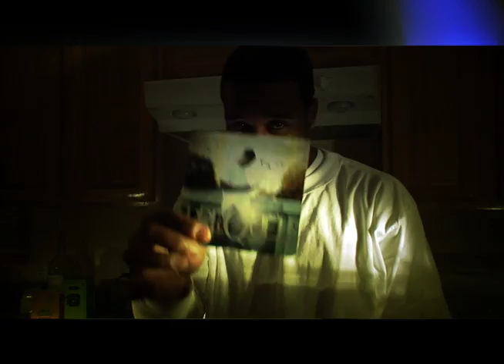J Monday - Druggz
This is the debut video for J Monday. J Monday is a young Mc out Harrisburg P.A. building up quite a following and establishing himself as a premier artist out of the the underground HIp Hop Sector. Check Out his Debut Video My Ish Drugs Directed & Co-directed David & Guyviaud Joseph. My Shit drugs captures J monday as the drugs and makes reference to its effects.